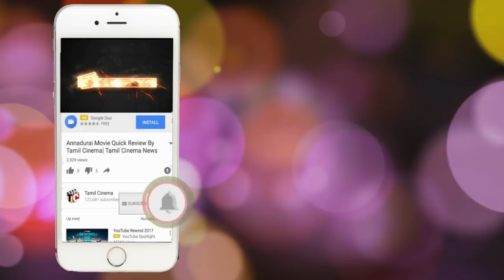ஓடும் ரயிலில் பெண் பாலியல் பலாத்காரம்: காப்பாற்றாமல் பயணிகள் செய்த இழிசெயல்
Girl travlling inmumbai local train near men watched the and start to attcked and cut her dress
girl also start to fight with him but near passenger all start taking video own mobile atlest police came and arrested
men